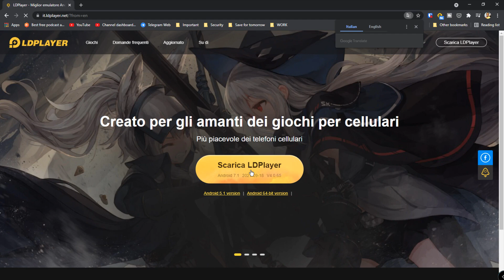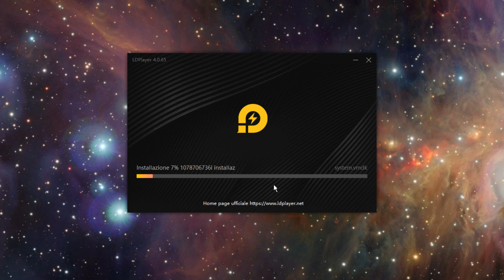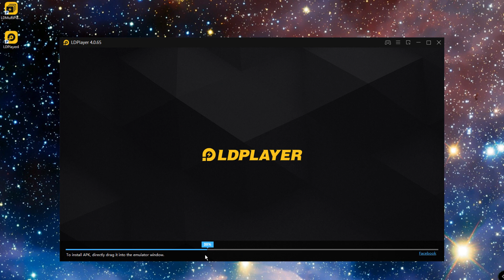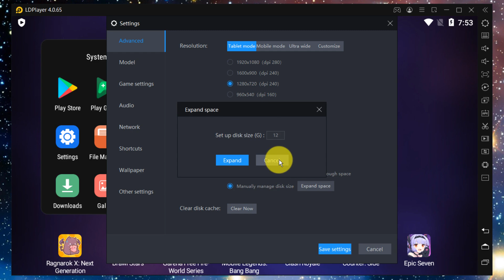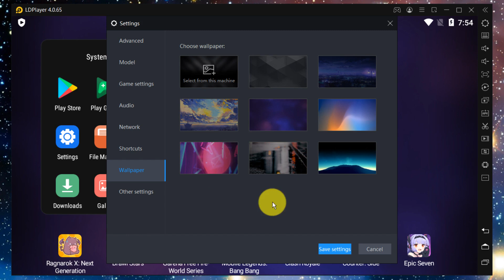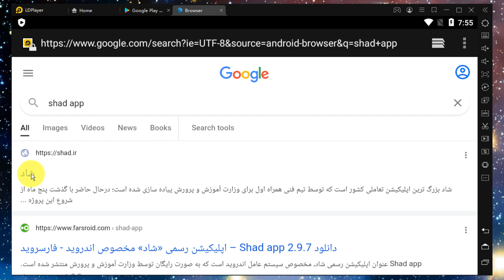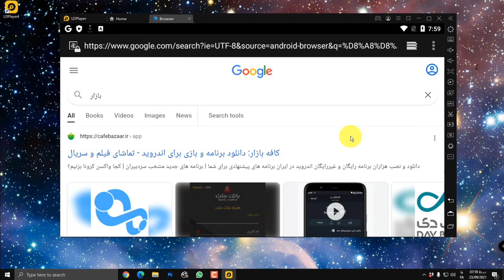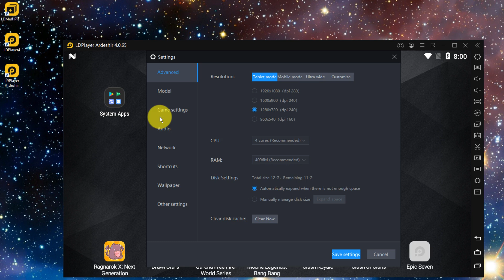بهترین شبیه ساز اندروید برای ویندوز | نصب برنامه شاد روی کامپیوتر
یکی از دغدغه های این روزای مادر و پدرها درس خوندن بچه هاشون هست و خیلی از مادر و پدرها دوست ندارند که بچه شون گوشی دستش باشه و از اون استفاده کنه و ترجیح میدن که پشت کامپیوتر بشینه ولی متاسفانه بعضی از برنامه ها برای ویندوز وجود نداره. مثل برنامه شاد.
حالا اگر بخواهید از اونا روی کامپیوتر استفاده کنید باید چیکار کنید؟
راحت ترین روش استفاده از برنامه های امولاتور یا شبیه ساز هست.
امروز قراره یکی از این برنامه ها رو بهتون معرفی کنم. قراره با برنامه LDplayer آشنا بشیم.
این برنامه یکی از بهترین برنامه های شبیه ساز اندروید در ویندوز هست و امکانات خیلی جذابی در اختیارمون میزاره.

👇👇 زمان بندی ویدیو 👇👇

00:00 مقدمه و کاربرد امولاتور اندرویدی
01:25 نرم افزار امولاتور چیست و انواع آن
04:31 دانلود و نصب LDPlayer
06:30 محیط نرم افزار و تنظیمات آن
09:00 نصب برنامه های اندروید روی امولاتور
10:50 استفاده از چندین اندروید به صورت همزمان
12:30 جمع بندی نهایی

حمایت از کانال چهارراه کامپیوتر برای ادامه راه🙏